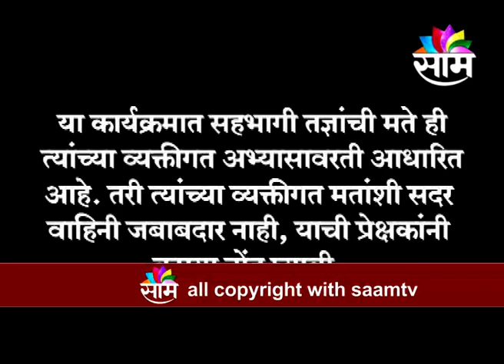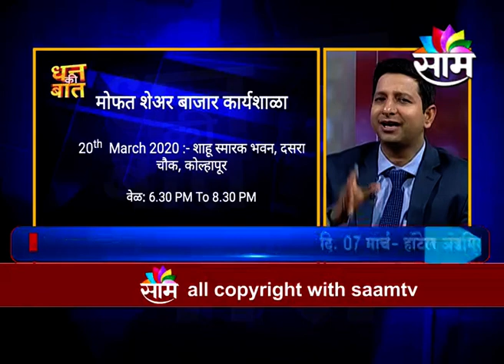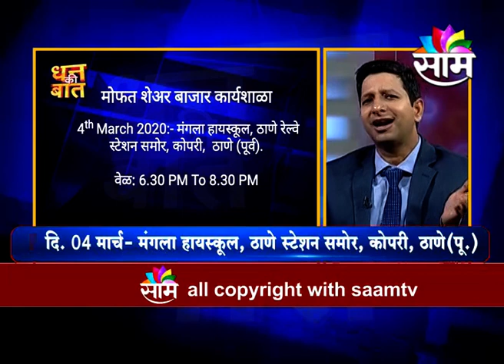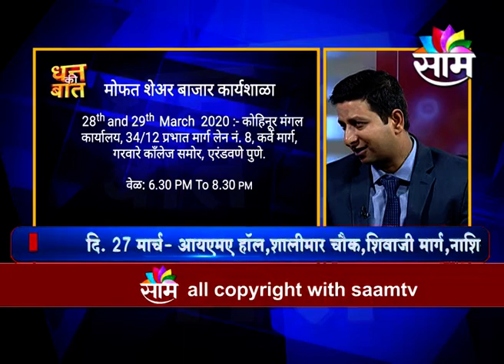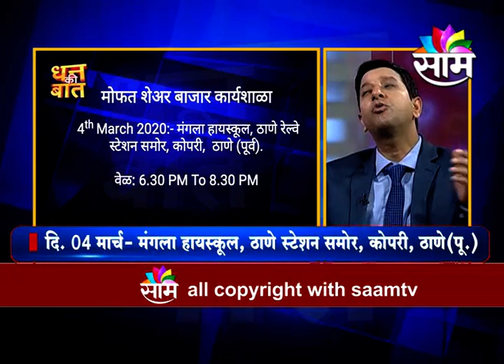2902 Dhan Ki Baat Prof Mukud Khanore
2902 Dhan Ki Baat Prof Mukud Khanore